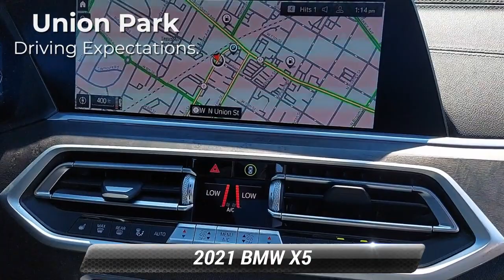Certified 2021 BMW X5 xDrive40i, Wilmington, DE W33169B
Certified. Priced below KBB Fair Purchase Price! CARFAX One-Owner. This 2021 Dark Graphite Metallic BMW X5 xDrive40i AWD is well equipped and includes these features and benefits:Black Leather. Clean CARFAX.BMW Certified Pre-Owned Details:* Limited Warranty: 12 Month/Unlimited Mile* Vehicle History* 1 year/Unlimited miles beginning after new car warranty expires. 6-yrs Roadside Assistance. SiriusXM Satellite Radio 3-mos free* Warranty Deductible: $0* Roadside Assistance* Multipoint Point Inspection* Transferable WarrantyCOME SEE THIS 2021 Dark Graphite Metallic BMW X5 xDrive40i AWD located at UNION PARK BMW 1900 Pennsylvania Ave, Wilmington, DE 19806 or call Jim Waters to schedule an appointment.

[RLVID:4993:433a7c71d73673e5:038522c64566849d:1]